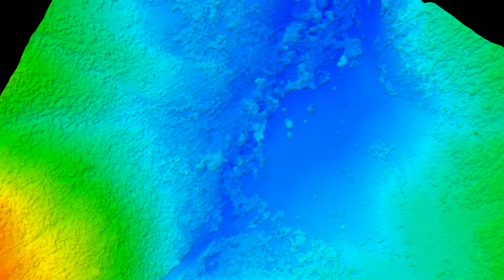Modelo3D - Barragem de Itapicuruzinho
Carcará Visão Aérea
JR Engenharia
Modelo 3D por Aerofotogrametria

Barragem de Itapicuruzinho